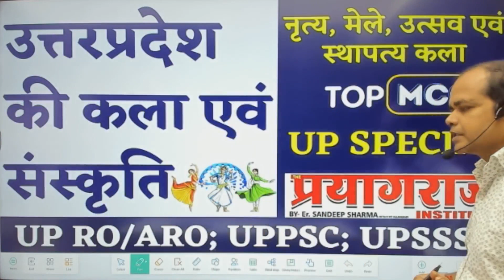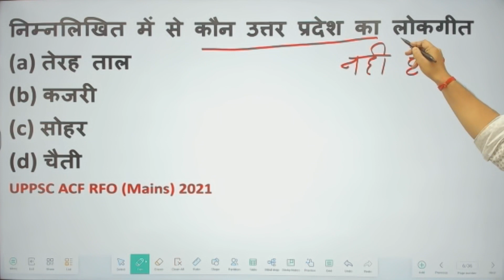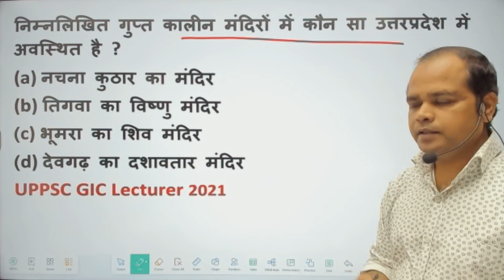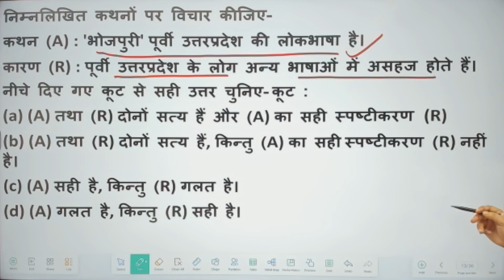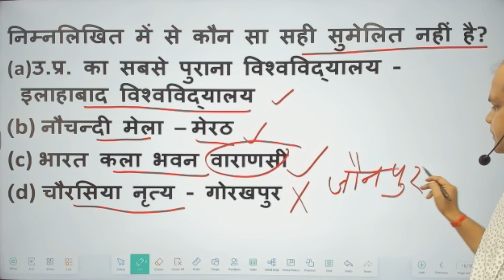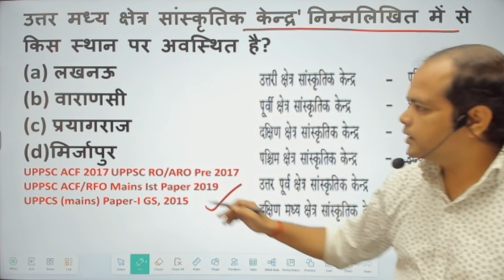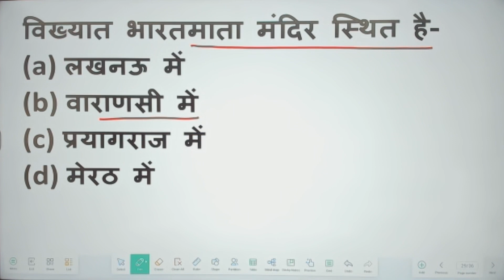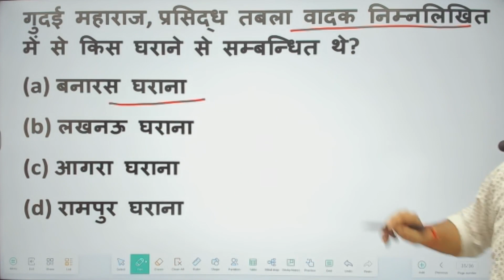uttar pradesh कला, संस्कृति, नृत्य, मेले, उत्सव एवं स्थापत्य कला I uttar pradesh Art and culture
uttar pradesh कला, संस्कृति, नृत्य, मेले, उत्सव एवं स्थापत्य कला I uttar pradesh Art and culture UPPSC RO ARO